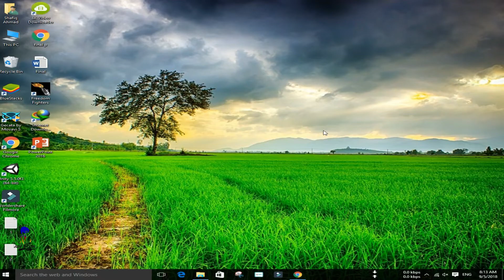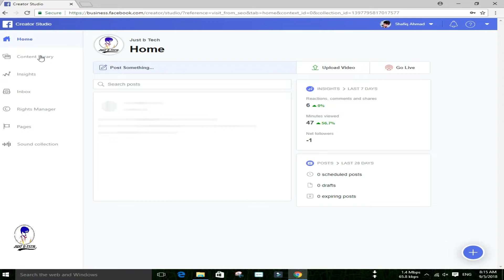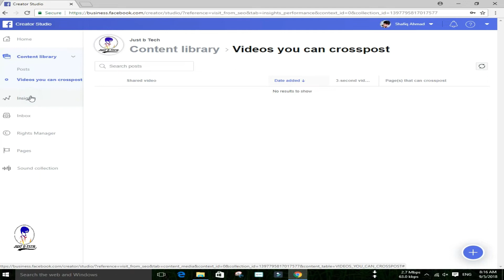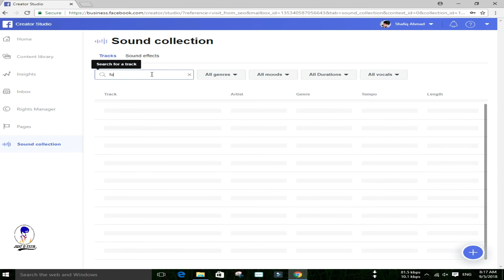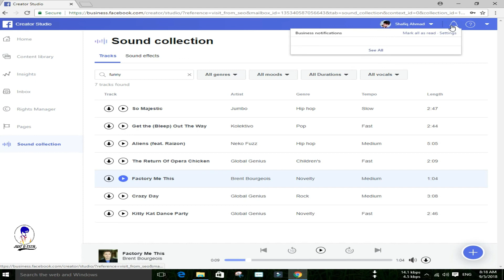Facebook page Creator Studio | Monetization 2018